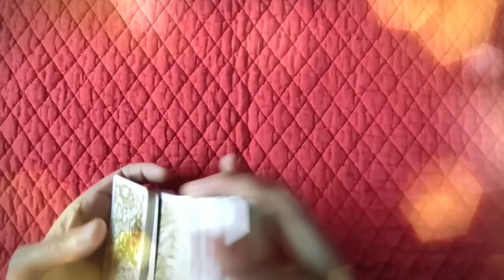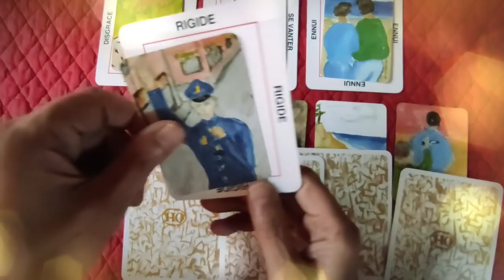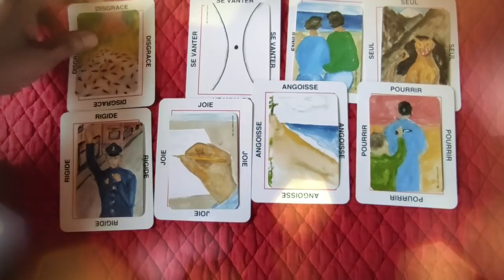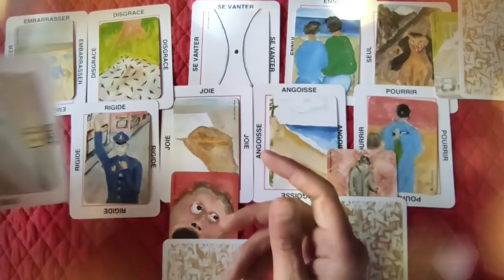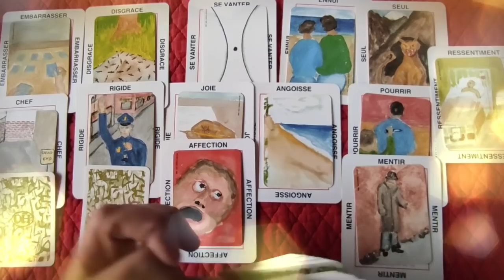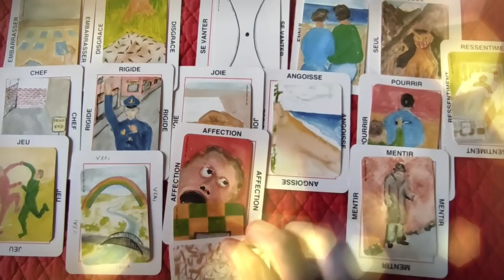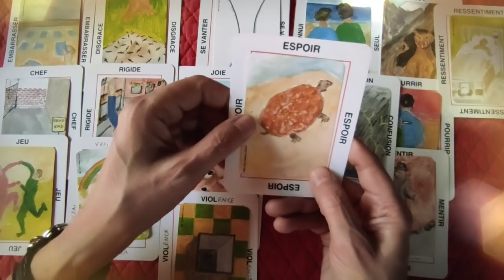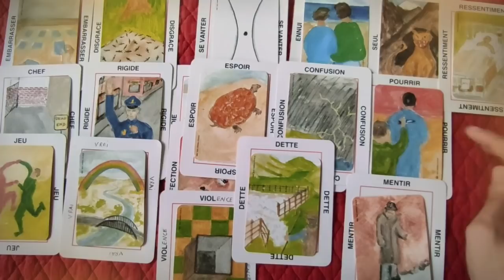⚜ tirage "open minded" #21 🇺🇸 l´avenir de Joe Biden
⚜ tirage "open minded" #21 🇺🇸 Avenir de Joe Biden
 ► Apprendre la cartomancie, c´est facile!
► Playlist  ♋ Astrologie védique et uranienne

@Madi Jasper